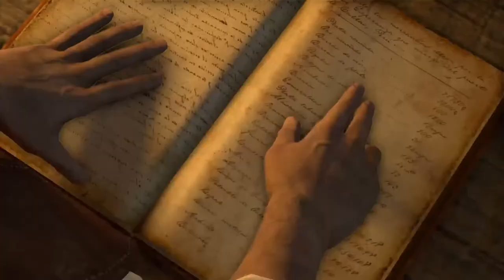Uncharted: Drake's Fortune